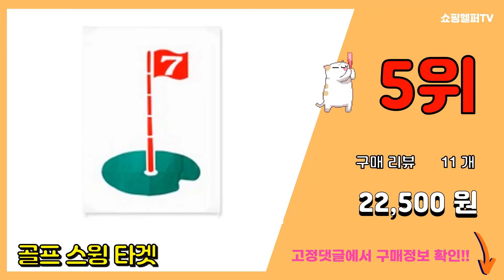[광고]티맥스 추천 판매순위 Top10 || 가격 평점 후기 비교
❤️❤️❤️요즘 가장 많이팔린 티맥스 추천❤️❤️❤️

[00:01]
10위. 티맥스 스마트 네트 개인 골프 연습장, 그린 [186,110원]

[00:06]
9위. 티맥스 그린네비 플러스 금장 볼마커, 실버 [15,250원]

[00:11]
8위. 티맥스 칼리버 퍼터, 35인치 [48,500원]

[00:16]
7위. 티맥스 여성용 칼리버 7번 아이언 S, 62도 [52,500원]

[00:21]
6위. 티맥스 530 등받이 업 키트 엑스맥스 컴포트 시트 XMAX 컴포트시트, XMAX300, [35,000원]

[00:26]
5위. 골프 스윙 타겟 [22,500원]

[00:31]
4위. 티맥스 엑스칼리버 퍼터 골프클럽, 34인치 [56,000원]

[00:36]
3위. 티맥스 원터치네트 스윙네트 [154,000원]

[00:41]
2위. 티맥스 칼리버 퍼터 86.36cm, S, 3.5도 [45,490원]

[00:46]
1위. 티맥스 칼리버 퍼터 골프클럽, 35인치 [55,820원]